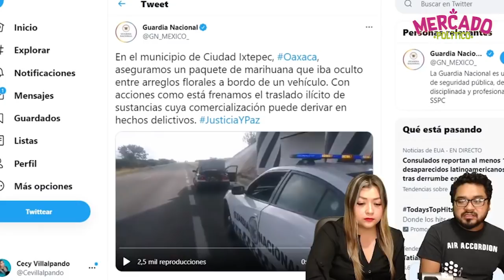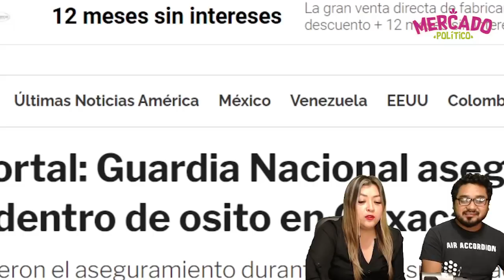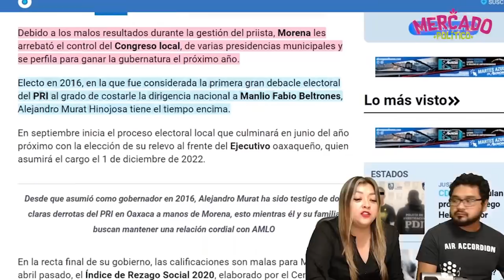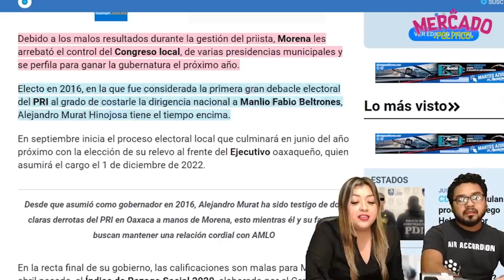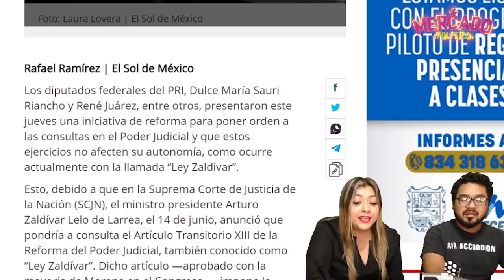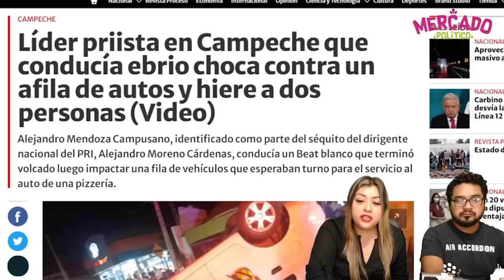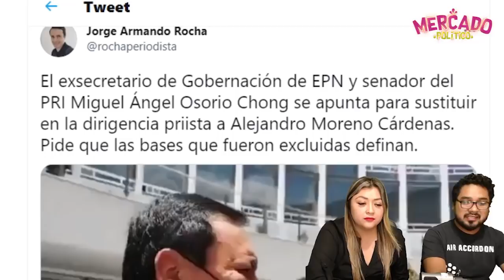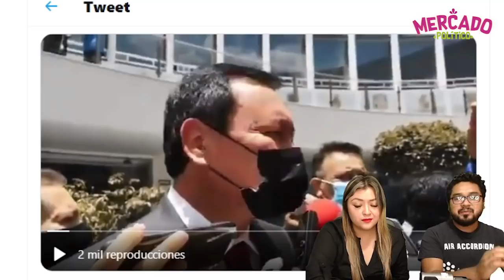¡AMLO MANDA AL EJERCIT0 A TOMAR OAXACA! CAPTAN A LÍDER DEL PRI EBRIO, CH0CÓ Y LESI0NÓ INOCENTES